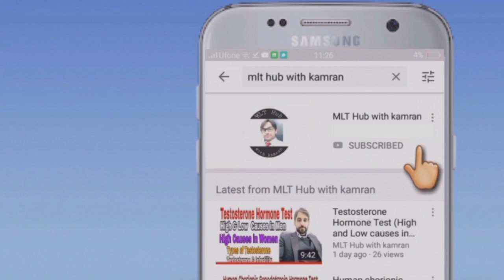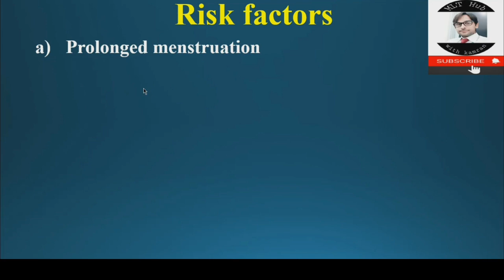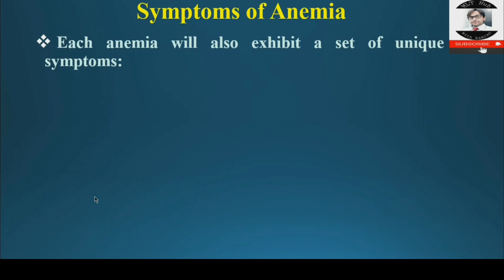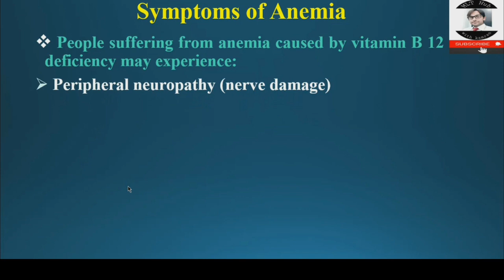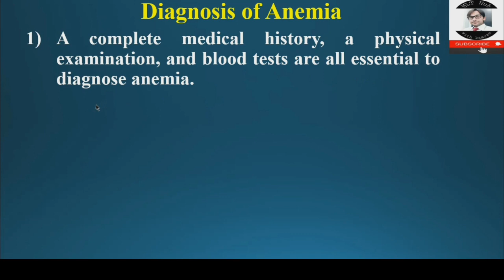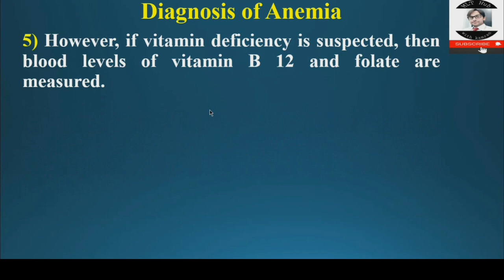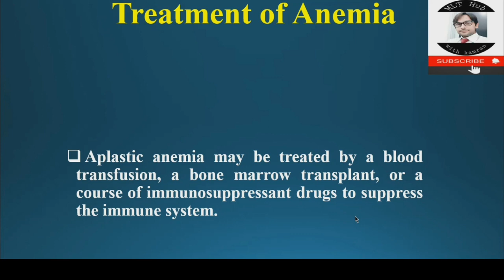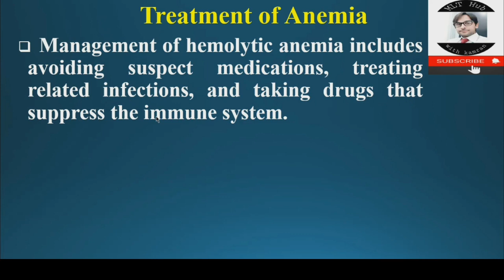Anemia || Causes || Risk factors || Symptoms || Lab diagnosis and Treatment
Anemia is a condition in which the concentration of red blood cells (erythrocytes) or hemoglobin the oxygen  carrying pigment is below normal.
     OR
A blood disorder characterized by a decrease in red blood cells, which are the primary transporters of oxygen to the body’s tissues.

1) What is Anemia?
2) Causes of Anemia?
3) Risk Factors?
4) Symptoms of Anemia?
5) Lab diagnosis of Anemia?
6) Treatment of Anemia?